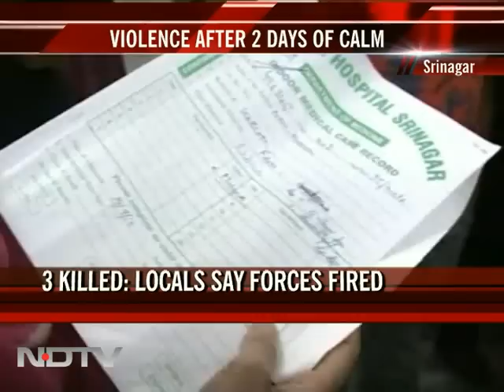Fresh violence in Kashmir after 2 days of calm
In New Delhi, the names of those who will be a part of the all-party delegation going to Jammu and Kashmir on Monday were announced.